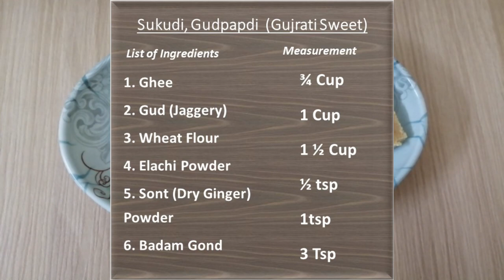सुकुडी,गुडपापडी (गुजराती स्वीट । Sukudi, Gudpapdi (Gujrati Sweet) । Hindi …In 10 Minutes